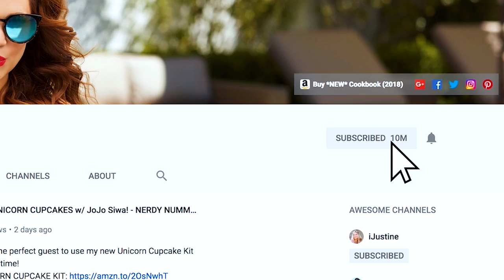KISS CANDY CHALLENGE w/ My Boyfriend!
**BAKING ALL YEAR ROUND**
Baking Line
I hope you enjoy today's Challenge Candy vlog with my boyfriend! What's your favorite candy
xoxo Ro